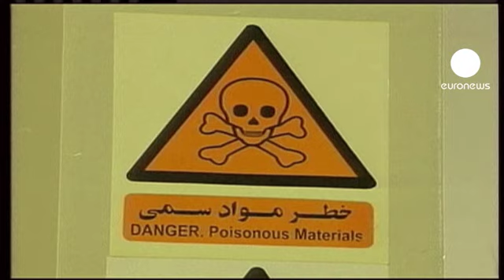L'Iran inaugura la controversa centrale di Bushehr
Inaugurazione ufficiale della centrale di Bushehr, dopo 37 anni di gestazione e polemiche.

Cuore del controverso programma nucleare iraniano, l'impianto costruito dai russi rischia di avere ripercussioni anche nella zona: "Sono preoccupato per le conseguenze della centrale nucleare di Bushehr", dice l'analista Saeed Laylaz, "forse ora l'Arabia Saudita o altri paesi della regione saranno impazienti di avere impianti di pari valenza strategica contro Teheran".